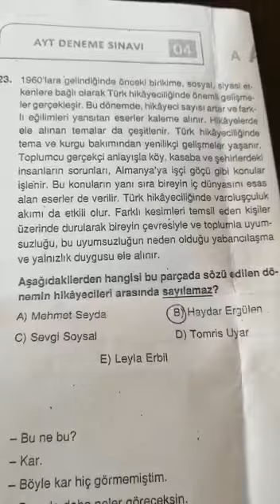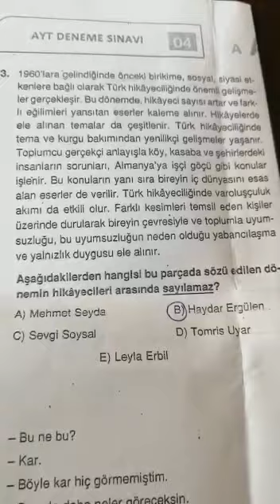12.SINIF ALTIN AYT DENEMESİ TÜRKÇE